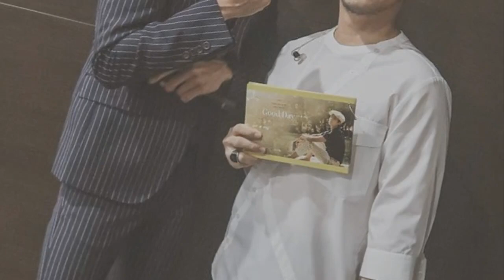parkbogum Thank you for saying so. I had a good day thanks to your great emceeing! BLESS YOU💙